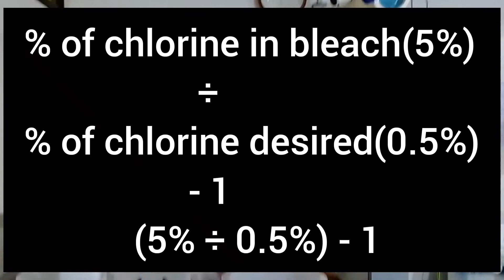THE MICROBES SOLDIER//FAST INFECTION SPREAD CONTROL// PREPARATION OF LIQUID CHLORINE SOLUTION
Wrong preparation of chlorine solution can result in spread of infections since it might not be able to serve it's purpose of decontamination. Save lives by knowing how to prepare your chlorine solution using your stock strength and desired strength.
Team Nayadith❤️🤝🩺